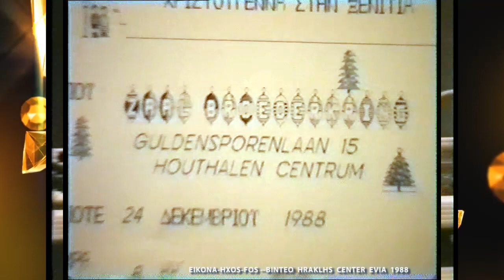Βέλγιο Έλληνες της Διασποράς Χριστούγεννα στην Ξενιτιά Ηouthalen Belgium 24-12-1988 1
Digital photo video dvd montaz center
Hraklis & Thanasis kokkalas
*Κάθε εβδομάδα θα ανεβαίνουν δύο βίντεο*
Υβριστικά ή προσβλητικά σχόλια
όπου εντοπίζονται
θα διαγράφονται
Γλέντι στην Evia
Έπαιξαν οι μουσικοί:
ΒΕΛΓΙΟ Χριστούγεννα στην ξενιτιά 1988
που Zare broeoerkrni
GULDENSPORENLAAN 15 HOUTHALEN
24 Δεκεμβρίου 1988  ώρα 8:00
είσοδος ελεύθερη μουσική διασκέδαση